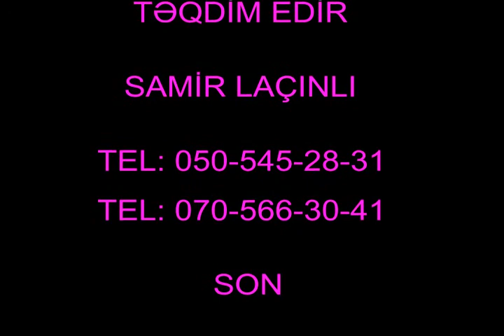MURAD LACINLI YANIQ KEREMI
SAMIR LACINLI